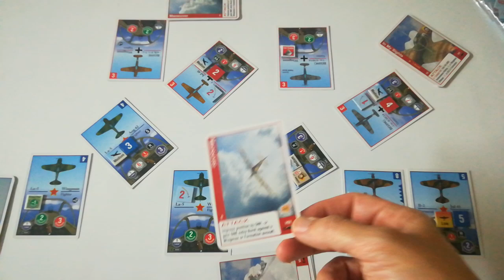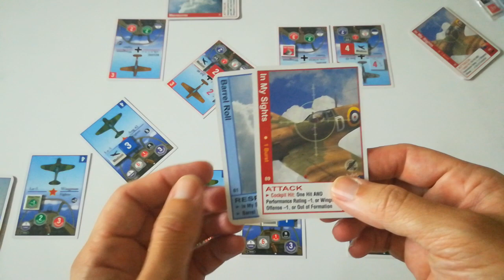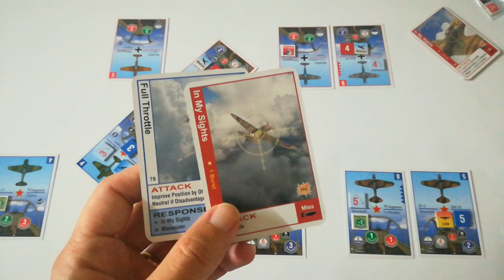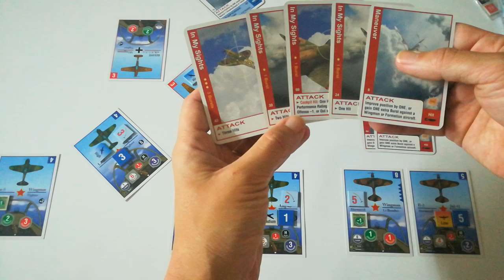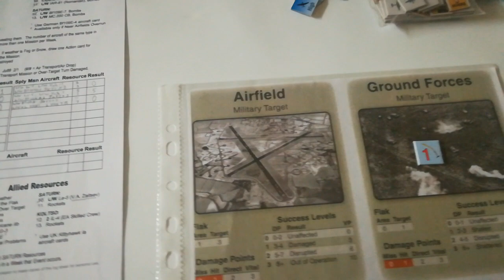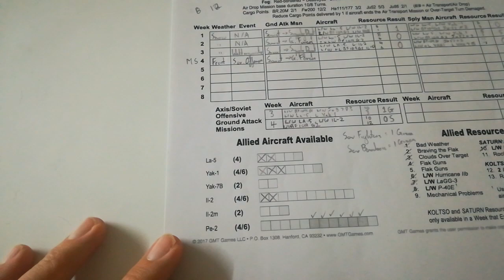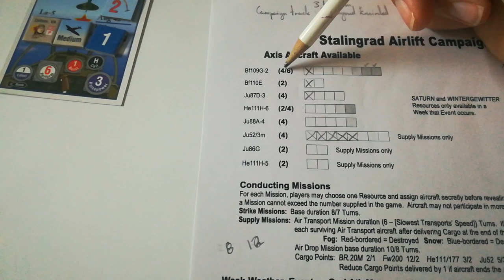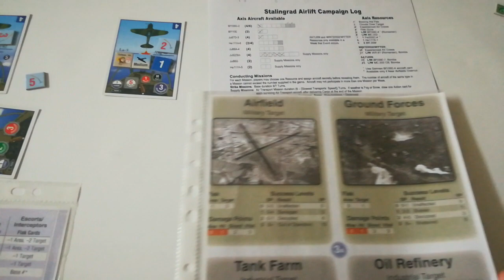Down In Flames - Wild Blue Yonder - Stalingrad Airlift Campaign (First mission, part 2)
The concluding part of the first Soviet ground attack mission, and the planning of the second wave against the German ground forces.